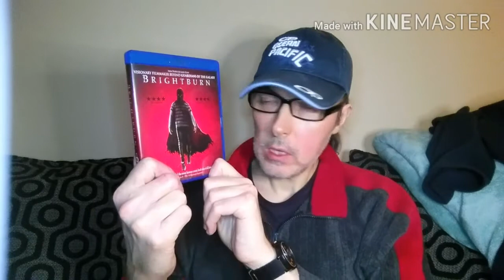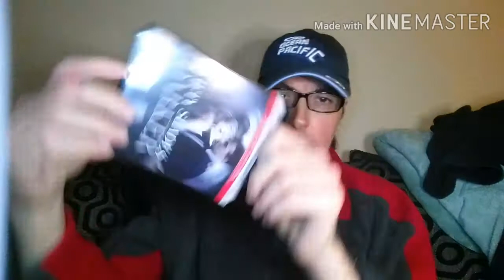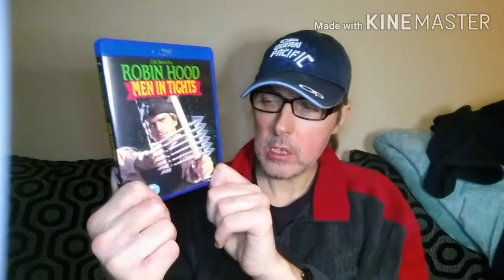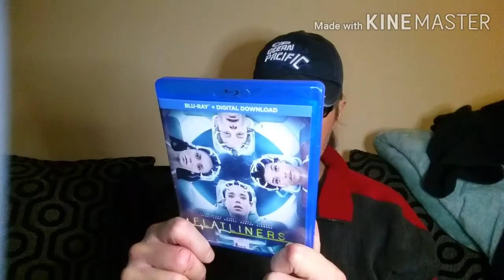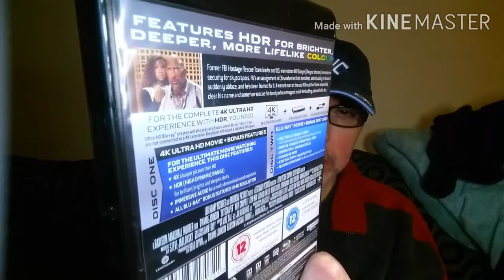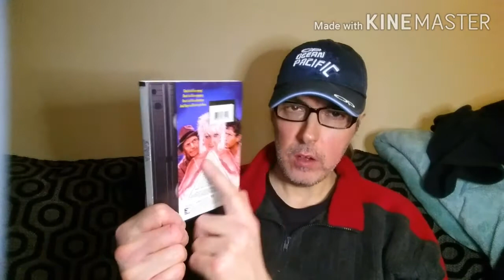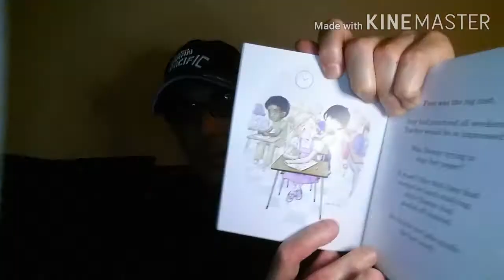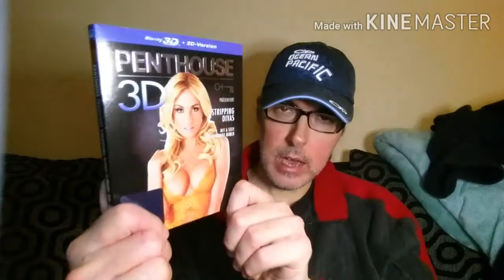New Blu Ray + 4k Pick Ups Dec 2020!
Looking at my latest Blu Ray Movie Pick Ups!